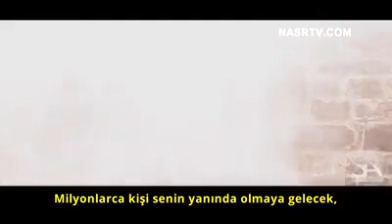İngiltere'de Hıristiyanlar da, İmam Hüseyin matemine bu kliple iştirak ediyorlar.